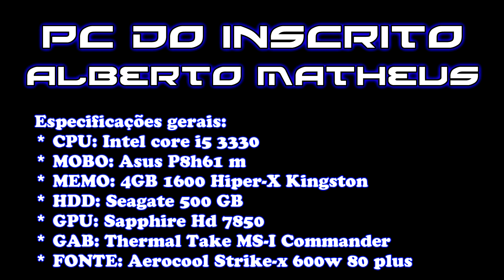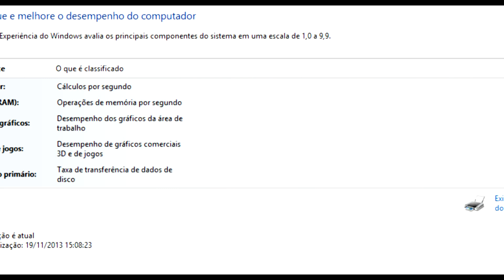PC DO INSCRITO ALBERTO MATHEUS #11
Curta a página do facebook!!
Quer trocar uma ideia sobre hardware comigo?

Obrigado, Luigitec.